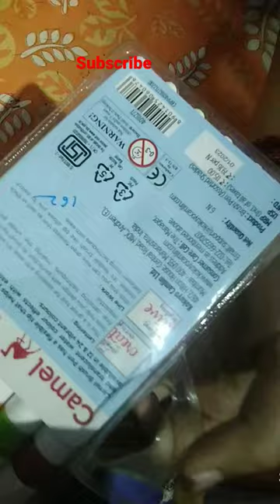I BUY NEW BRUSH PENS OF CAMEL🖌️🖊️🤗😊 share comment bts 💜💜